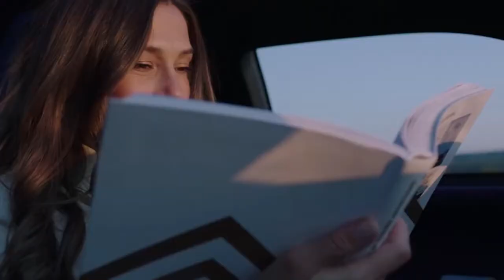Amazing Car ,Citroën's electric car, is a living room on wheels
Citroën's vision for the future,of intercity travel, is a fully electric ,and autonomous ,living room on wheels, which takes cues ,from aviation design.

Informed by aviation design, the streamlined 19_19 car body ,resembles the fuselage ,of an aircraft and the transparent, "bubble" of a helicopter.

The fully-glazed suspended cabin, is supported by, Citroen's Progressive, Hydraulic Cushion suspension, which makes the body appea,r as if it is "levitating" above the four oversized wheels.

This system allows the wheels to move relative to the cabin, eliminating the sensation of bumps to offer a "magic carpet ride" experience.

Developed in collaboration with Goodyear, the oversized 30-inch wheels boast a porous texture that absorbs impact and reduces noise like a "natural sponge".

Each tyre uses embedded smart sensors to communicate road conditions to the car when driving in autonomous mode.
The 19_19 concept is able to reach 100 kilometres per hour within five seconds, with a top speed of 200 kilometres per hour.

A fully electric powertrain with a range of up to 800 kilometres also heightens the feeling of being "in a bubble" by minimising noise, whilst reducing the vehicle's carbon footprint. Quick charging technology also enables the car to reach 600 kilometres of range from just 20 minutes of charge.

Designed to offer "ultra-comfort" while helping passengers escape from the city, the 19_19 concept car features a "cocoon-like" cabin that acts as an extension of the rider's home, described as a "living room on wheels".